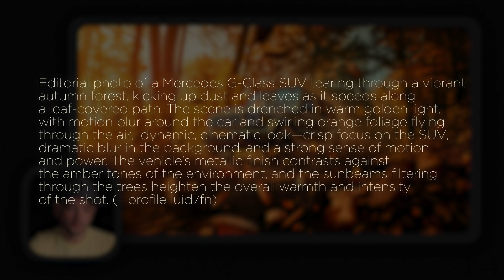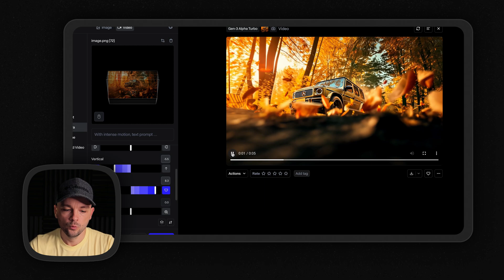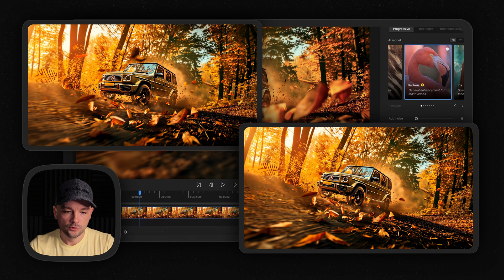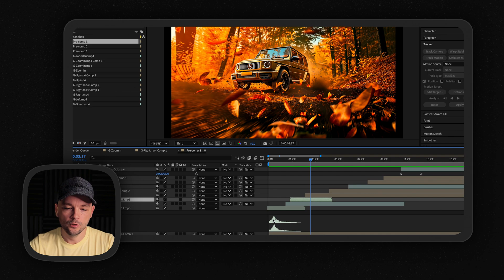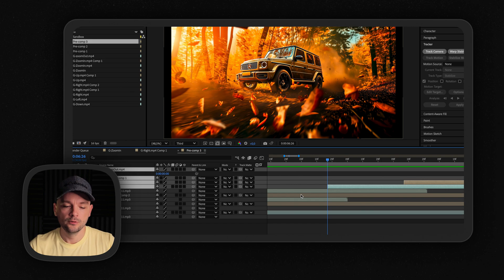Create a 3D Rotation Effect with AI – Step by Step | Runway | After Effects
Learn how to turn a single image into a cool 3D rotation effect using AI tools like Runway and After Effects. Experience AI animation that combines camera control, time remapping, and smooth slow-motion frames. Discover tips for generating a high-impact scene, upscaling to 4K with Topaz, and perfecting transitions for a seamless result. AI personalization takes creativity to a whole new level, whether you’re crafting an AI commercial or an experimental art piece.

Dive into step-by-step guidance on aligning speed curves, applying color grading, and adding subtle motion blur for more realism. Experiment with zooming, panning, and reversing clips to keep viewers engaged. Combine these techniques in a final composition and enhance the atmosphere with strategic sound design.